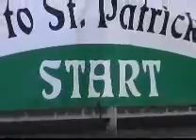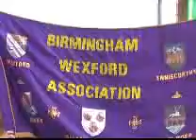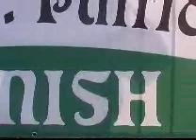Saint Patrick's Parade, Birmingham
Saint Patrick's Parade, 15th March 2009